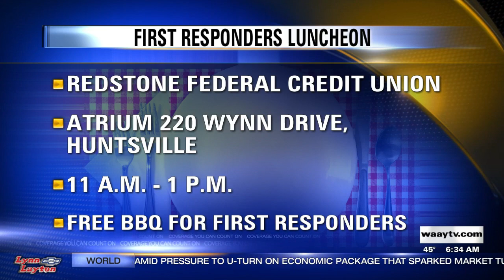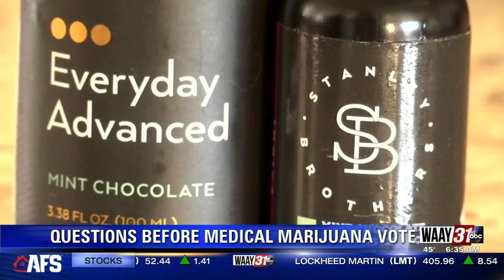Questions Before Medical Marijuana Vote